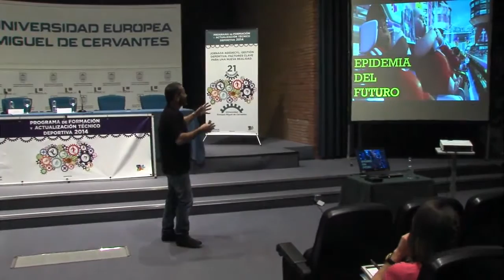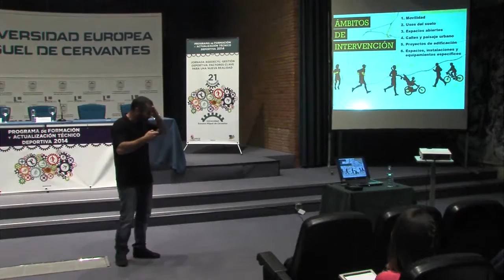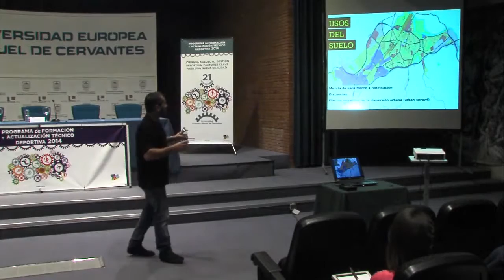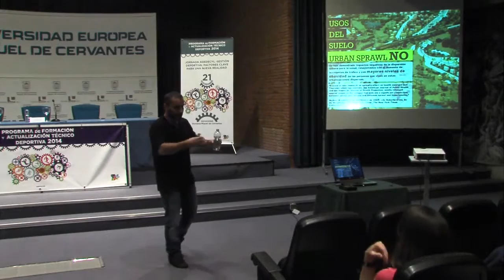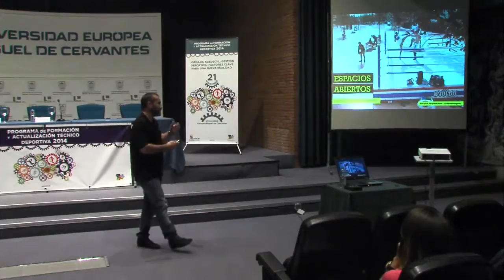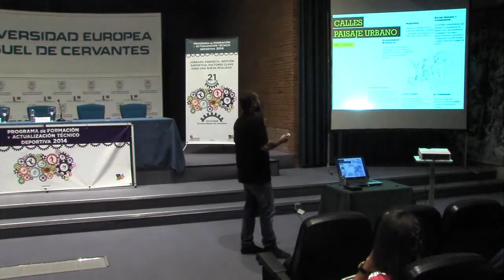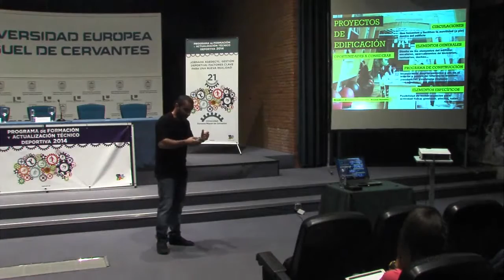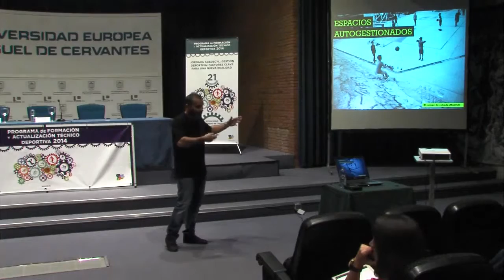La Ciudad como Instalación Deportiva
GESTIÓN DEPORTIVA: FACTORES CLAVE PARA UNA NUEVA REALIDAD - 3ª Ponencia.